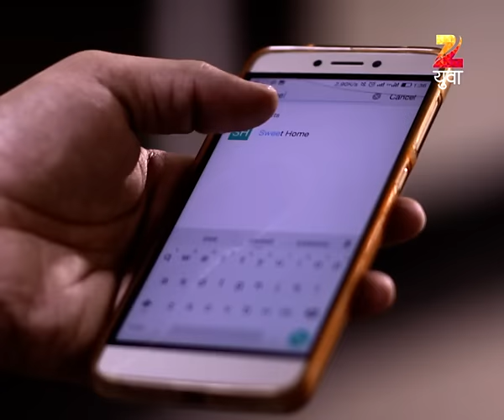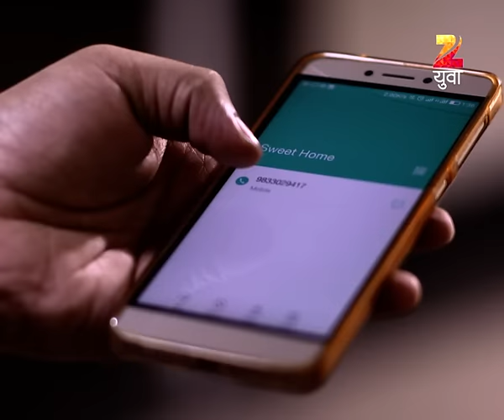Freshers | Marathi Drama TV Show | Full Ep - 50 | Shubhankar Tawde, Mitali Mayekar, Amruta